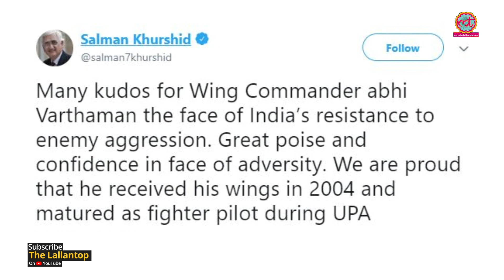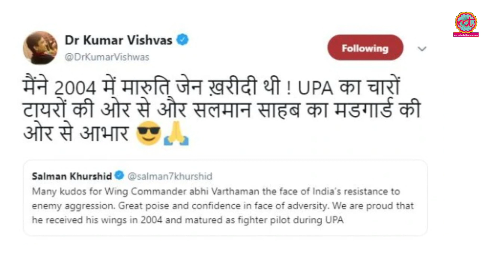Congress नेता Salman Khurshid बोले - UPA शासनकाल में कुशल पायलट बने Abhinandan, जनता गुस्साई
Only stated truth, did not take credit says Salman Khurshid after controversial tweet on Abhinandan. While Kumar vishwas take a dig on him.